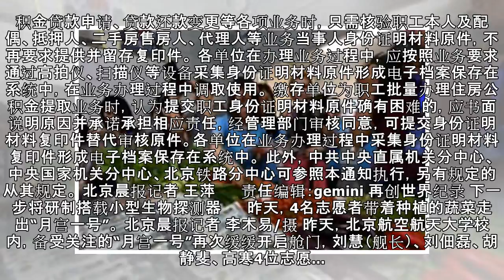北京住房公积金管理中心发布 办公积金贷款无需再复印身份证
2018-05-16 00:43 文章来源：北京晨报网 我要评论 核心提示： 缴存单位为职工批量办理住房公积金提取业务时，认为提交职工身份证明材料原件确有困难的，应书面说明原因并承诺承担相应责任，经管理部门审核同意，可提交身份证明材料复印件替代审核原件。各单位在业务办理过程中采集身份证明材料复印件形成电子档案保存在系统中。 昨天，北京住房公积金管理中心发布《关于取消身份证明材料复印件作为住房公积金...